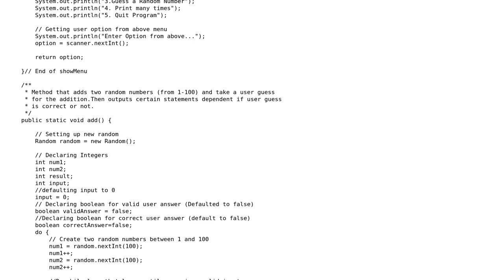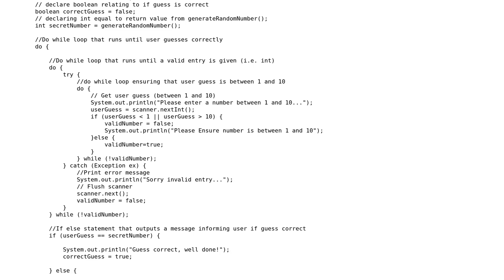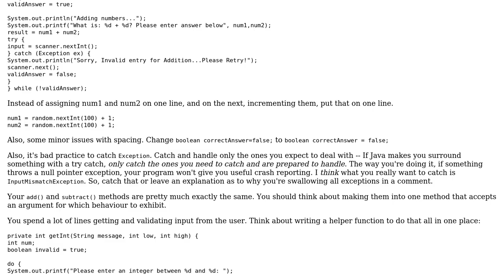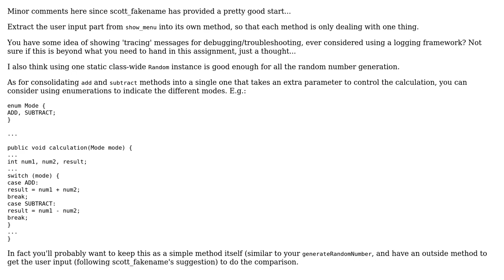Code Review: Review of "Menu program" (2 Solutions!!)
Code Review: Review of "Menu program"

With thanks & praise to God, and with thanks to the many people who have made this project possible! | Content (except music & images) licensed under CC BY-SA | Music | Images & others | With thanks to user scott_fakename user RNI2013 user Jamal user h.j.k. and the Stack Exchange Network Trademarks are property of their respective owners. You are responsible for your own actions.